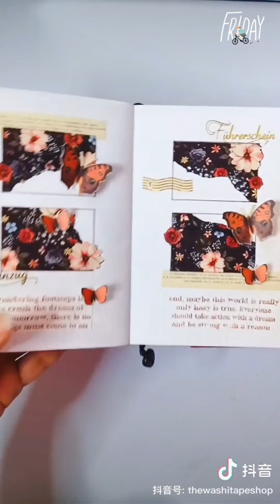[ 抖音| Douyin] Trang trí sổ tay bằng washi tape📓📓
Chào các bạn đã đến với ngôi nhà nhỏ của mình🦒❤
Kênh của mình tổng hợp các video  trên Douyin hay còn gọi là Tik Tok  Trung Quốc. Mong mang một chút niềm vui đến bạn, giúp bạn cảm thấy vui vẻ hơn sau những thời gian mệt mỏi, vất vả.  Mình mới bắt đầu làm video nếu có điều gì cần góp ý, các bạn nhớ comment phía dưới cho mình biết nha. Cám ơn các bạn đã theo dõi. Chúc mọi người xem video vui vẻ ❤